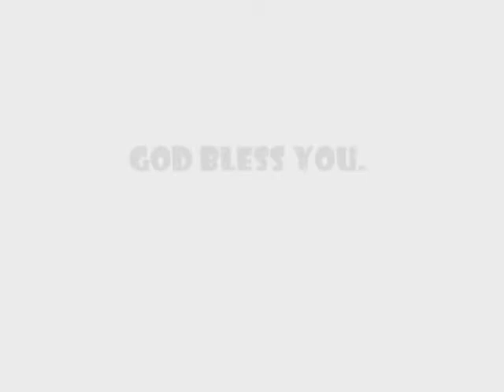Your love so real II.wmv